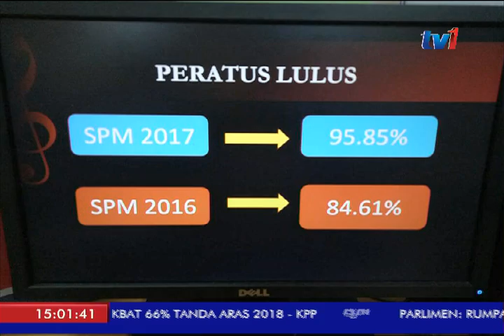RANGKUMAN KEPUTUSAN CEMERLANG SPM SELURUH NEGERI [15 MAC 2018 ]